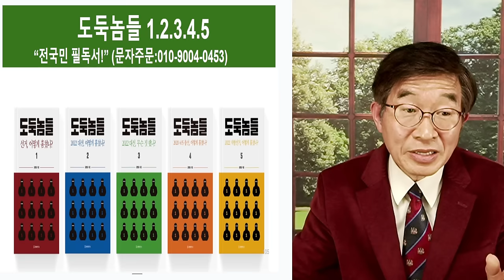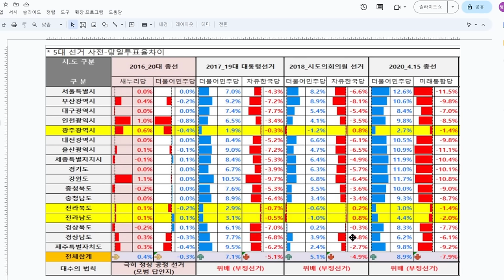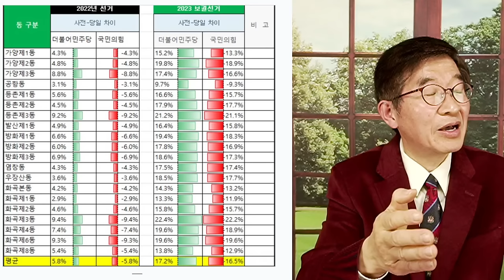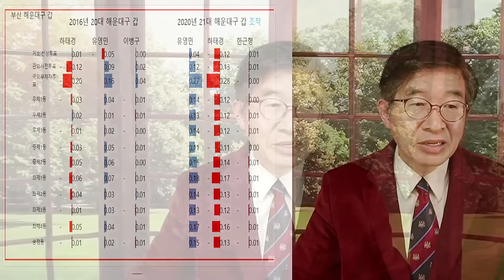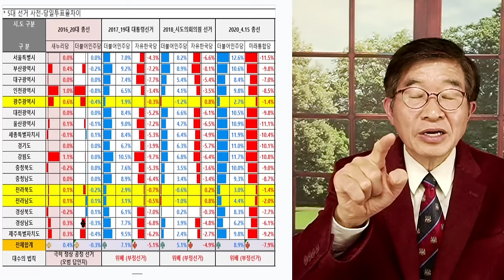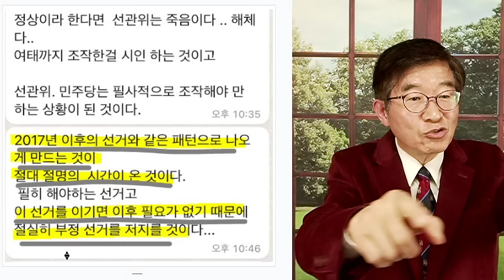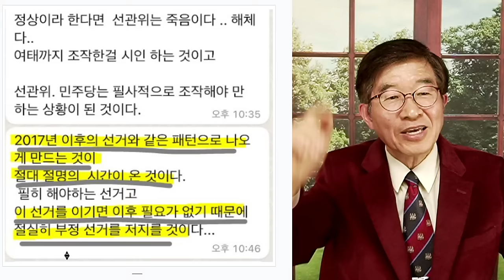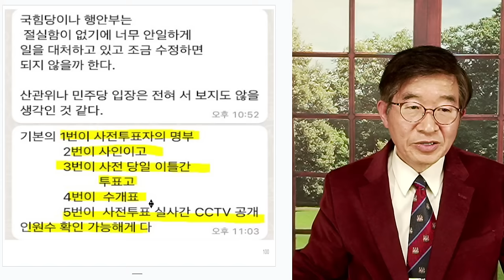대한민국, 숨통끊다 / 선관위, 결정적 한방 [공병호TV]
Bitcoin : 3MTW849AkP2ftLeSK2teZHMmzLu7Z83s9U